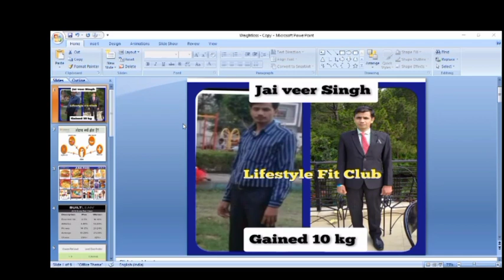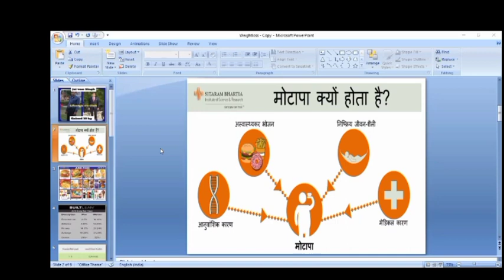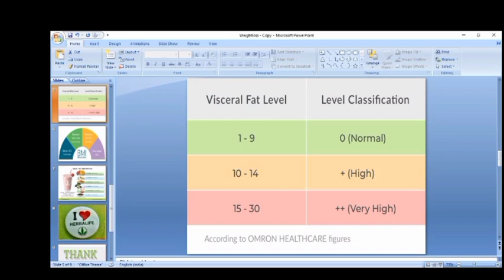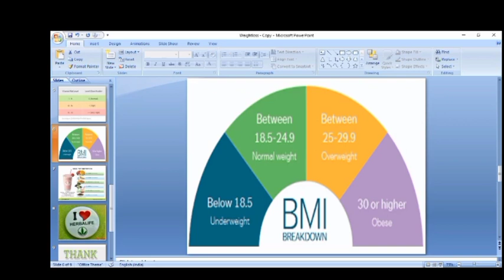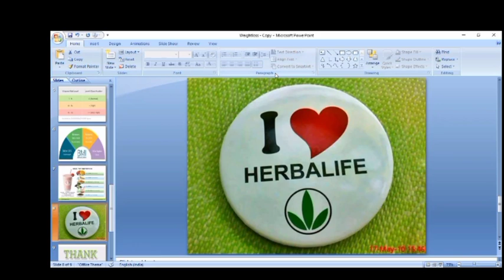wonderful result weight loss kaise karen